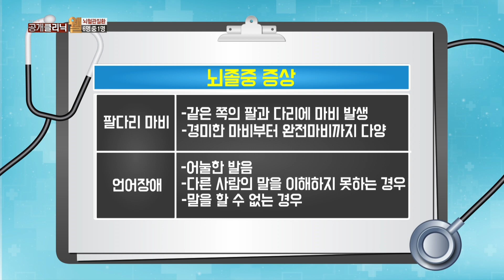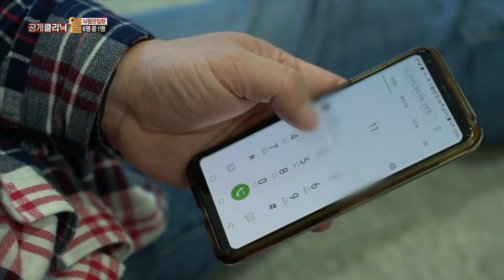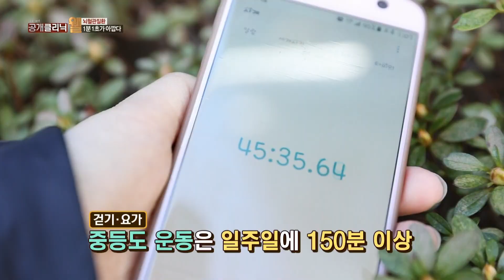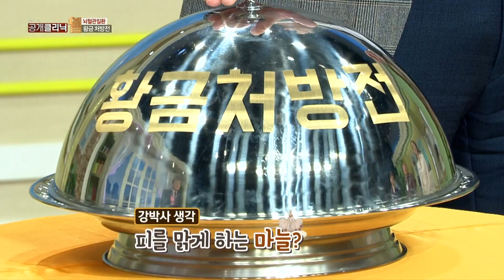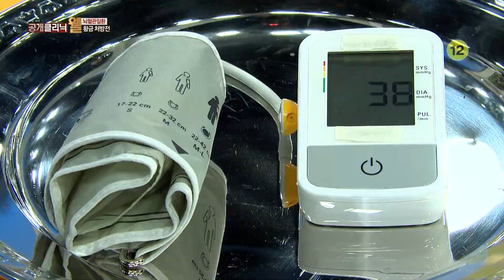[공클] 뇌혈관질환 한국인 6명중 1명!!!! (좋은강안병원/ 051-625-0900)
[공클]공개클리닉웰 - 뇌혈관질환 한국인 6명중 1명!